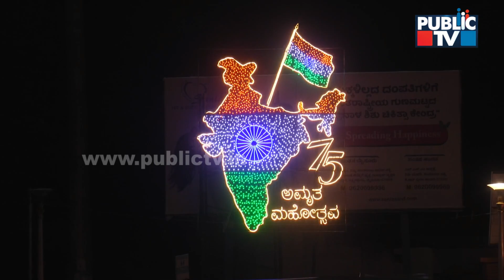Dasara 2021| Watch Beautifully Illuminating Lights At Mysore